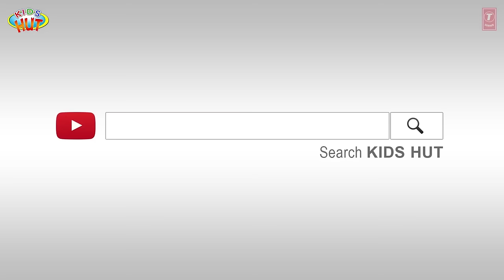Best 5 Moral Stories For Kids | Learning Stories | Tia & Tofu Storytelling | Beddtime Stories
Kids Hut family presents "Best 5 Moral Stories For Kids" by KIDS HUT.

1. Rory The Quick Witted Rabbit
2. The Wise Lion
3. The Mighty Tiger and His Stripes
4. The Eagle And The Tortoise
5. The Clever Monkey